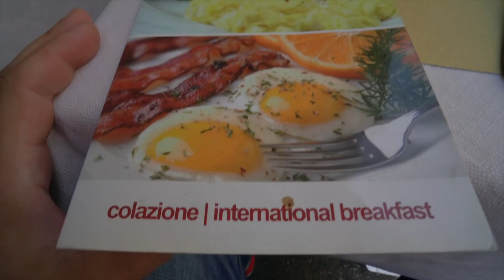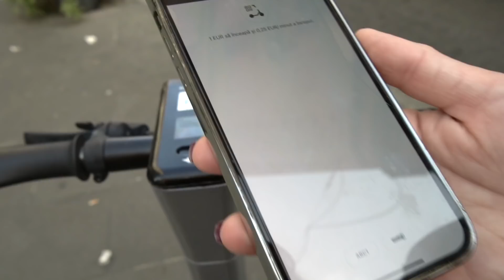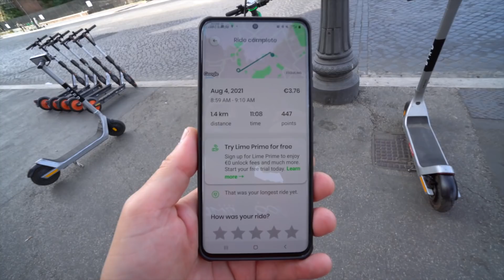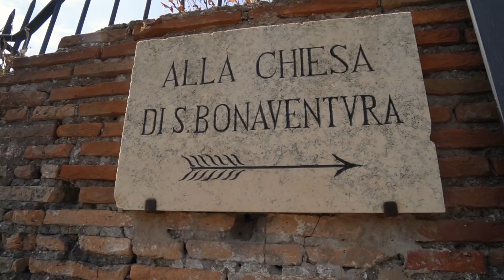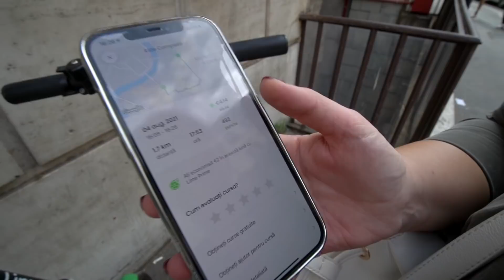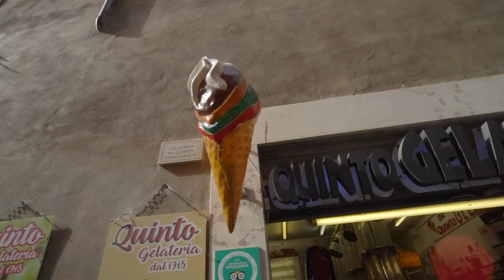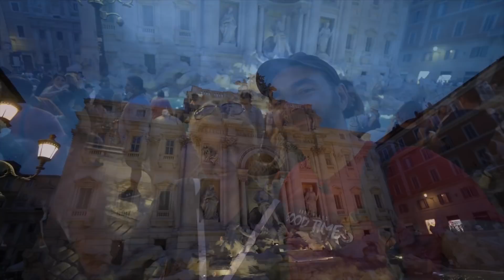🇮🇹 IAR ne-au FURAT în Italia! (Roma vlog)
Am petrecut 1 zi in Roma, plimbandu-ne peste tot cu trotinete electrice. Evident ca iar ne-au ”controlat” fratii prin genti :(

NU UITATI SA VA ABONATI SI DACA DORITI, PUTETI DEVENI SI MEBRI AI CANALULUI NOSTRU:

Aparatura noastra:

camera 360 grade

SONY A6500

obiectiv OSS 10-18

si 18-105

Lavaliera Rode SmartLav+

Microfon Rode VideoMic